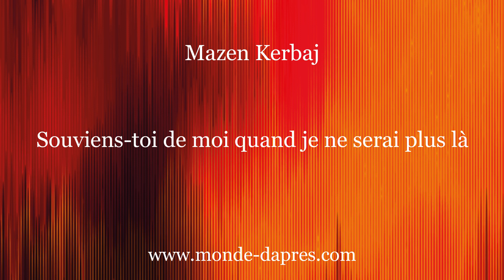Mazen Kerbaj - Salon du livre d'Arras 2020